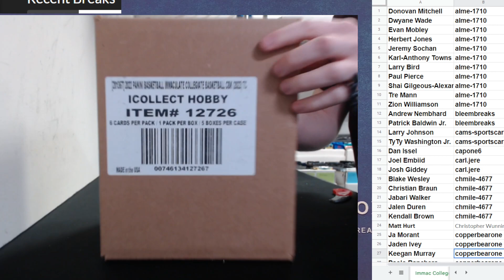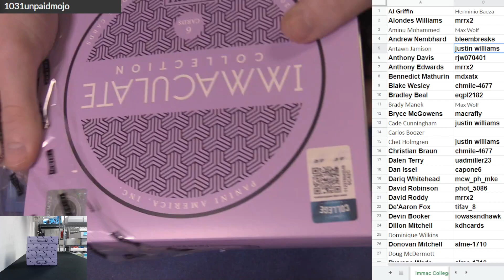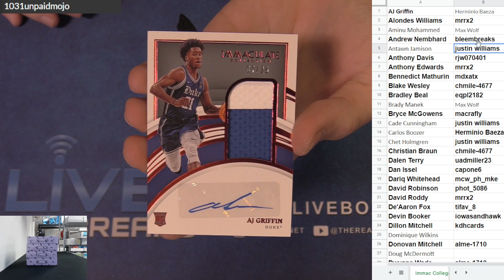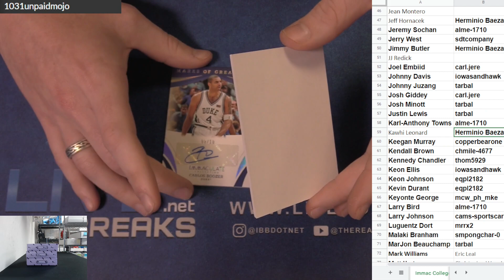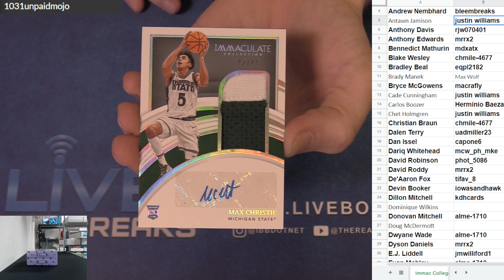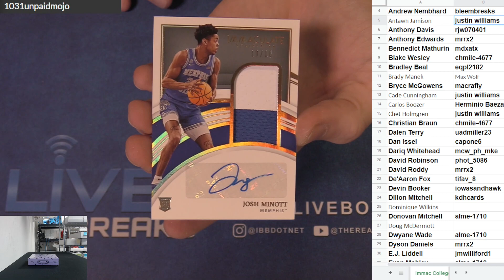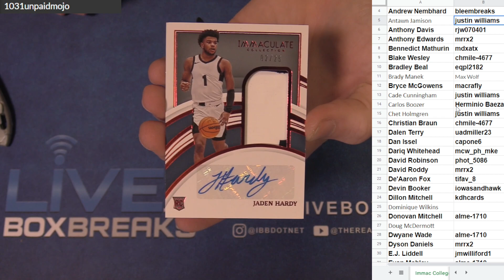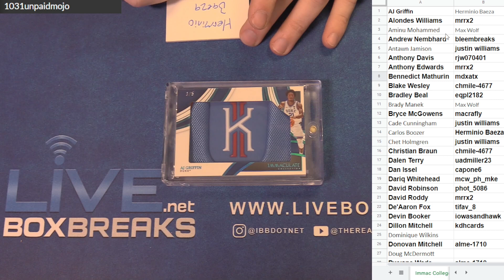2021 22 Immaculate College BK Player Case #4 EBAY LBB